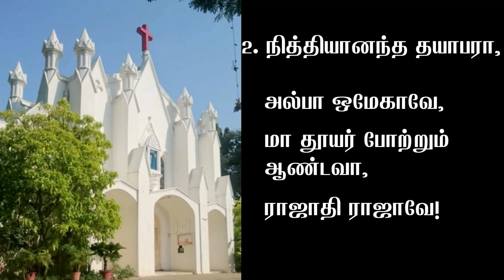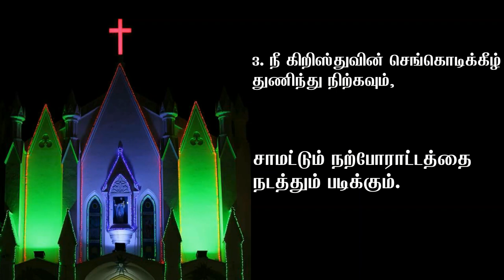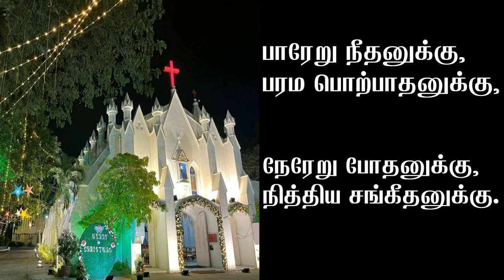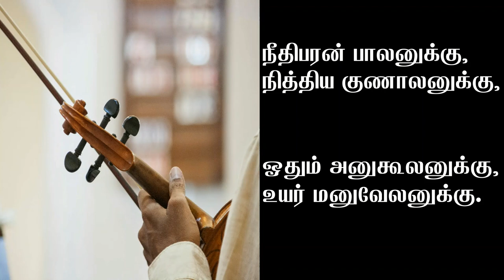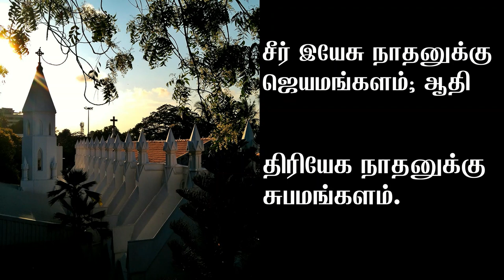CSI Church Of The Good Shepherd Mylapore | Sunday Service - Jan 16, 2022